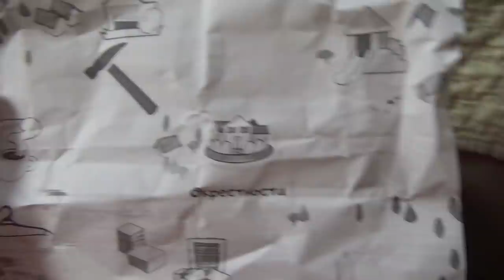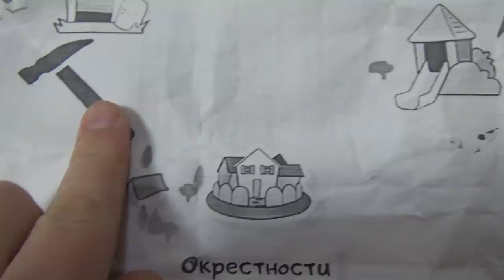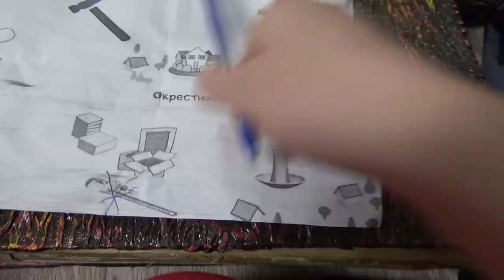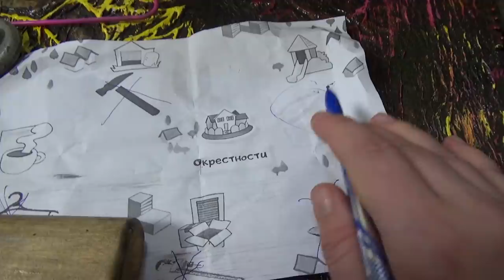ЗЛОЙ МОРОЖЕНЩИК В РЕАЛЬНОЙ ЖИЗНИ! - ICE SCREAM Game in REAL LIFE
ТЕЛЕГРАМ Мой Телеграм Мы заказали злого мороженщика на сайте даркнет! Никогда не заказывай мороженщика и не играй в него в реальной жизни.